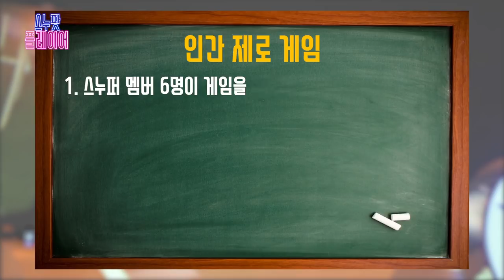스누팟플레이어 E08 - 스누퍼의 VR 체험기